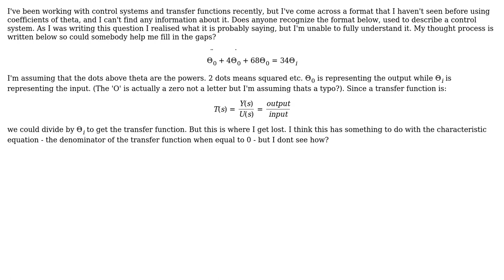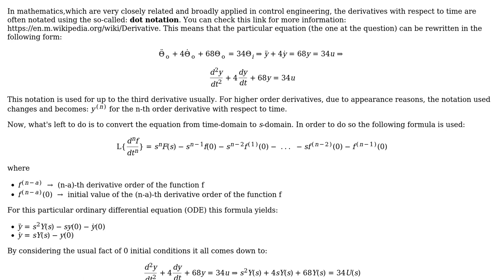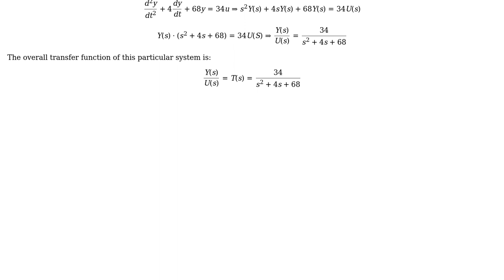Engineering: Help understanding a control system represented by coefficients of theta?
With thanks & praise to God, and with thanks to the many people who have made this project possible! | Content (except music & images) licensed under CC BY-SA | Music | Images & others | With thanks to user Teo Protoulis user MendelumS and the Stack Exchange Network Trademarks are property of their respective owners. You are responsible for your own actions.